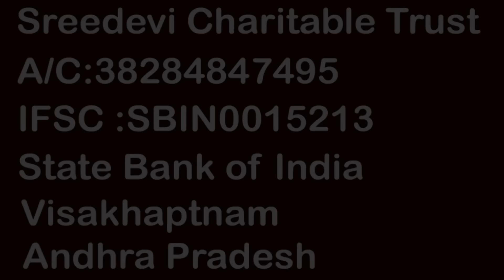పెళ్లిళ్లు కానీ ఈ అమ్మాయిల కన్నీటి గాధ